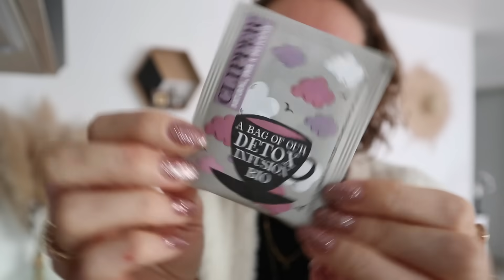🎄VLOGMAS🎄 J’AI VRAIMENT TROUVÉ CE SUE J’AIME FAIRE !!!! DAVID EST INCERTAIN 😞